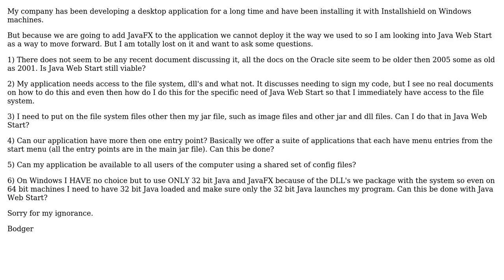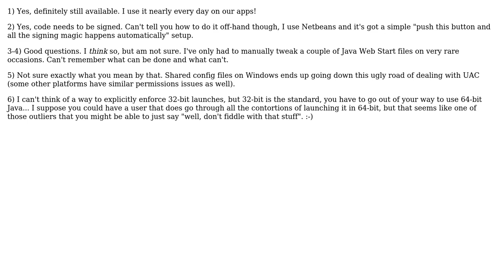Java Web Start Questions (2 Solutions!!)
Java Web Start Questions

With thanks & praise to God, and with thanks to the many people who have made this project possible! | Content (except music & images) licensed under CC BY-SA | Music | Images & others | With thanks to user Stefan user Brian Knoblauch user Bodger and the Stack Exchange Network Trademarks are property of their respective owners. You are responsible for your own actions.